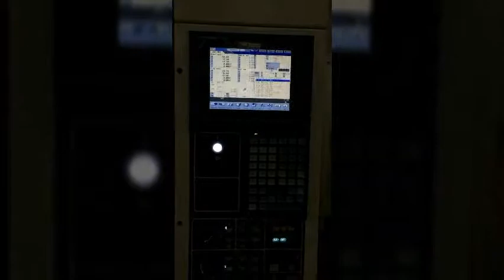ARES SEIKI 5x-403 5 axis machining center